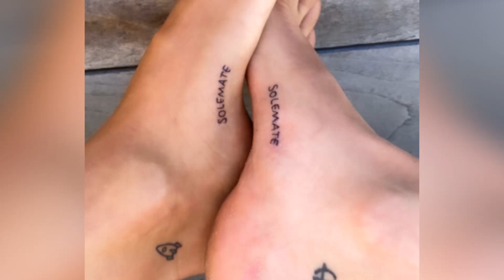Cara Delevingne New Girlfriend Kaia Gerber.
Cara Delevingne and her girlfriend Kaia Gerber and Cara Delevingne girlfriend 2020 and Cara Delevingne dating Kaia Gerber and Cara Delevingne Kaia Gerber workout all the information you want to know about Cara Delevingne new girlfriend